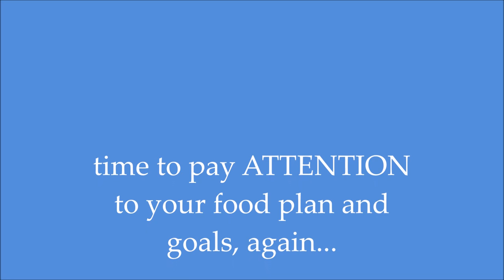Weight Watcher - Auto Pilot to Manual as a Goal